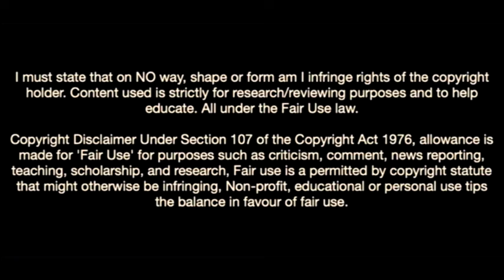Josh Bowler Is Exceptional In 2022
Joshua Luke Bowler is an English professional footballer who plays as a right winger for Super League Greece club Olympiacos, on loan from Premier League club Nottingham Forest. He has previously played for Blackpool, Queens Park Rangers, Everton and Hull City